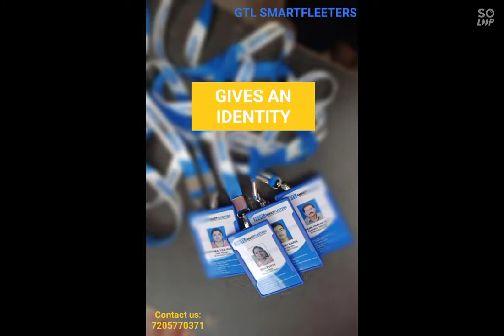20GTL SMARTFLEETER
Video from Gossner